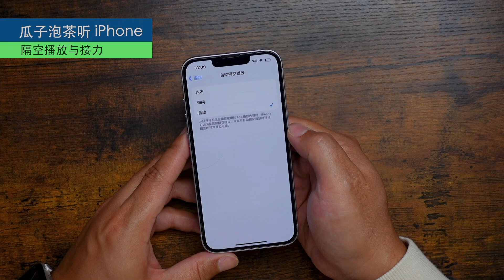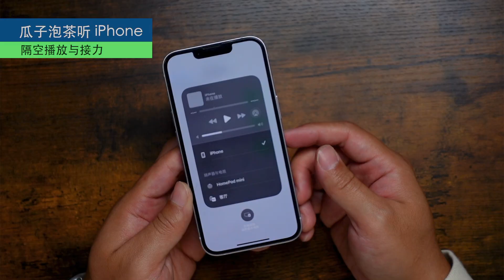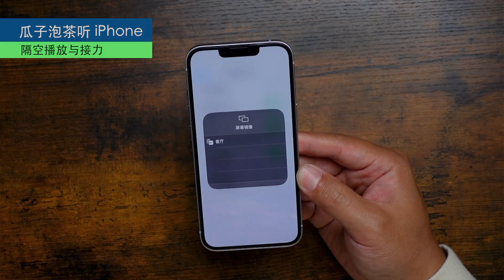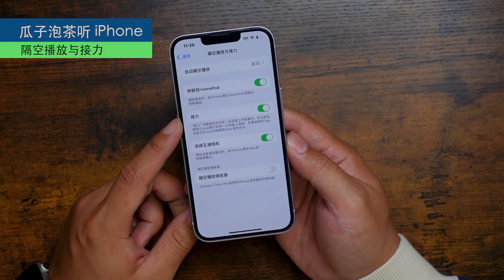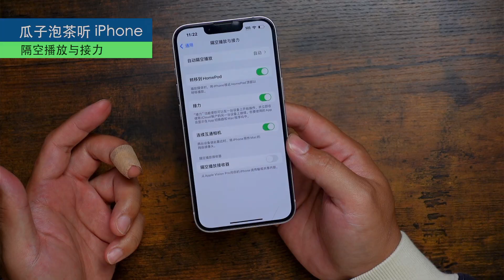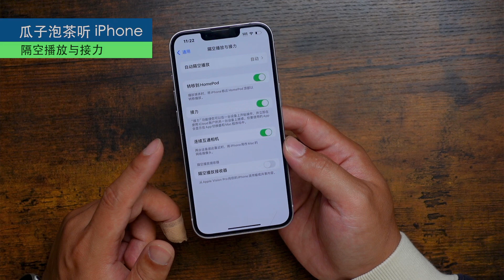S5E111【iOS】隔空播放与接力｜隔空播放还是投屏｜选择隔空播放电视机｜接力怎么用｜Apple多设备协同工作